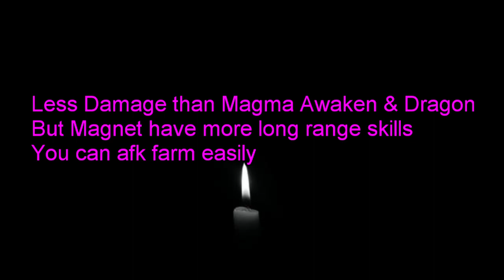Full Showcase Magnet Fruit In A One Piece Game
Play together
Link Discord:

How To Get Haki V2 In A One Piece Game - New Update 9 A One Piece Game

vazzz,vazzz gaming,vaz yt,vaz,roblox indo,vazz,showcase magnet fruit aopg,showcase jiki jiki nomi aopg,aopg,a one piece game,how to get magnet fruit aopg,showcase kidd fruit aopg,how to get kidd fruit aopg,showcase new fruit aopg,new update 11 aopg,how to afk farm with magnet fruit aopg